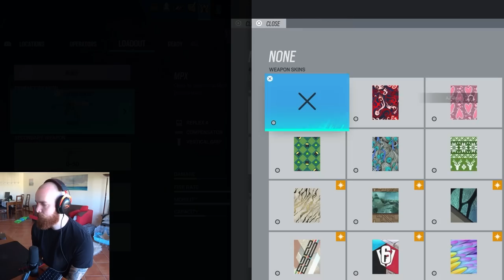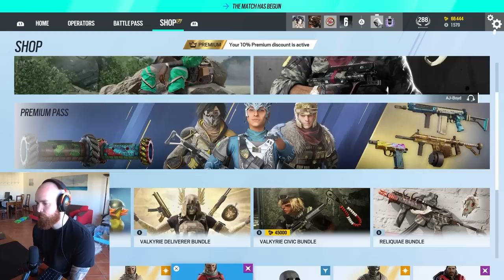I assembled a PRO RANKED SQUAD in Rainbow Six Siege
I assembled this PRO RANKED SQUAD and all we did is win win win win win win all day long baby it was so fun, we did some crazy strats I'm sure you guys will love to see and maybe even copy in your day to day life of rainbow six siege.